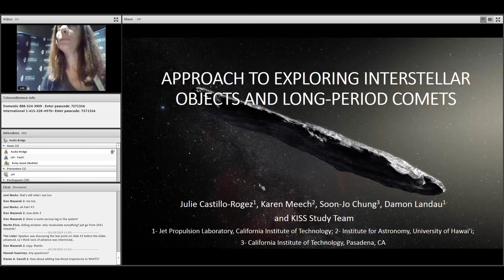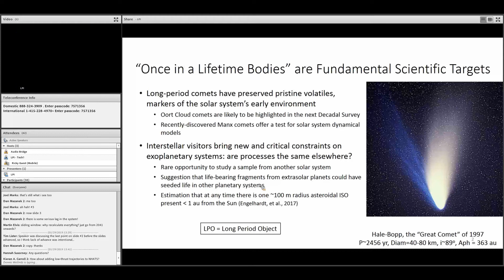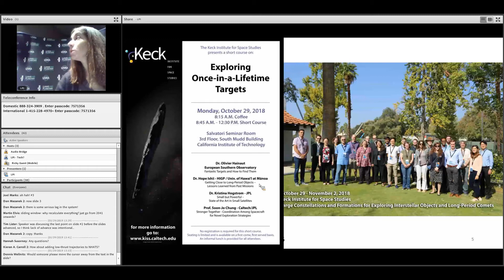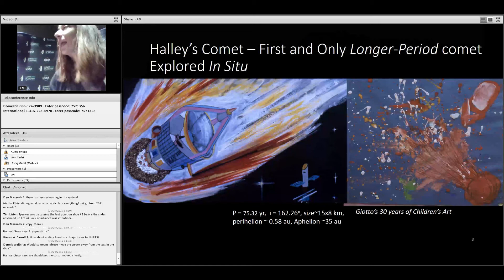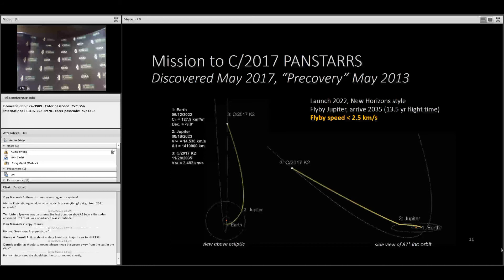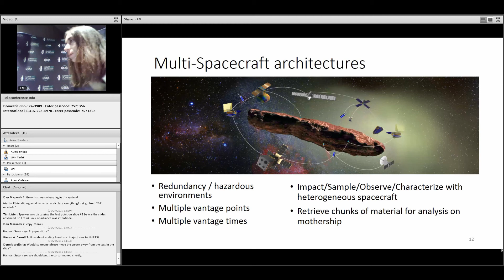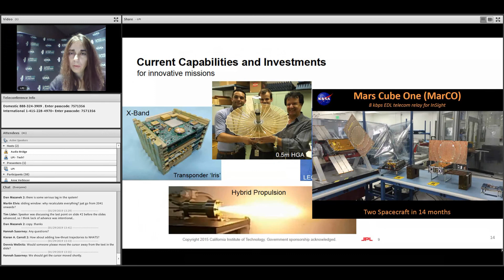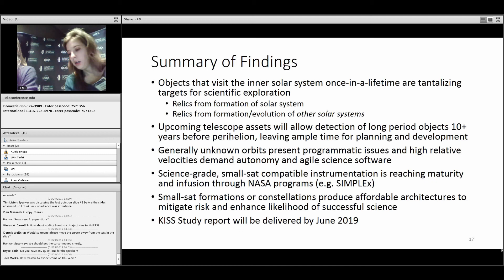13 SBAG20 Workshop on exploration of interstellar objects – Julie Castillo Rogez